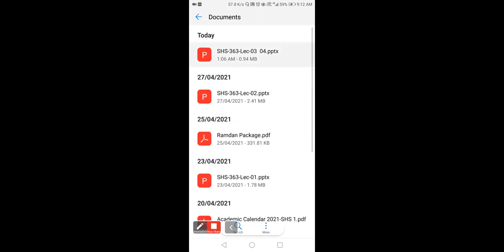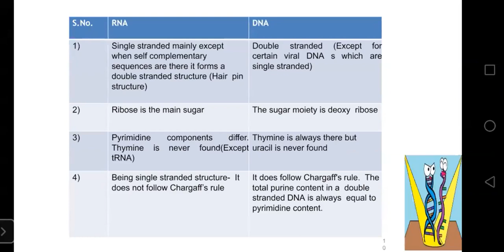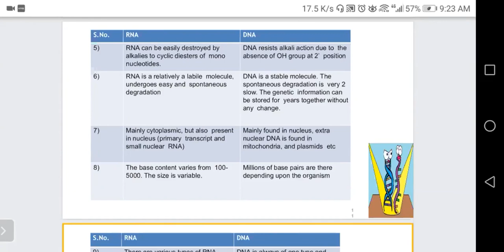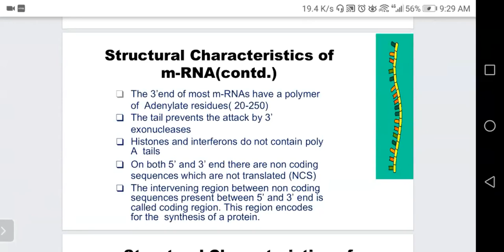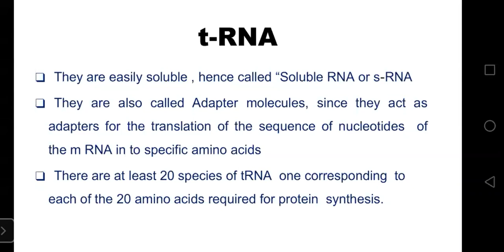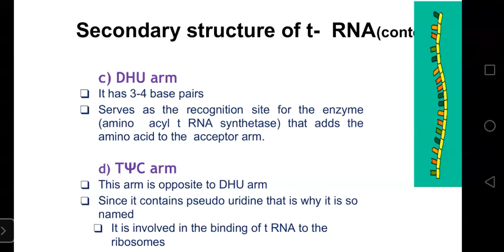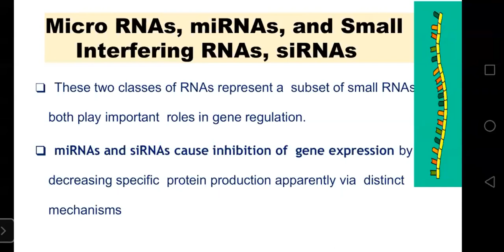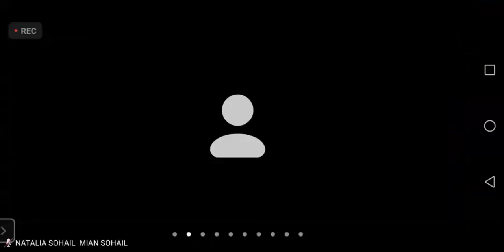Molecular Biology & Genetics Lecture 3 & 4 | SHS 363 Lecture 3 & 4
Learning Outcomes:-
•Nucleic acid
•Ribonucleic acid (RNA)
•Structure & composition
•Types of RNA molecule
•Ribosomal RNA (Structure & significance)
•Transfer RNA (Structure & significance)
•Micro-RNA
•Small nuclear RNA